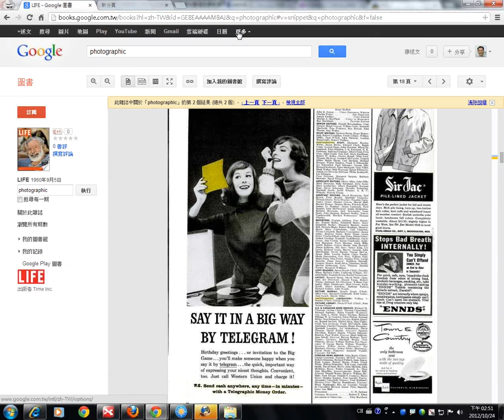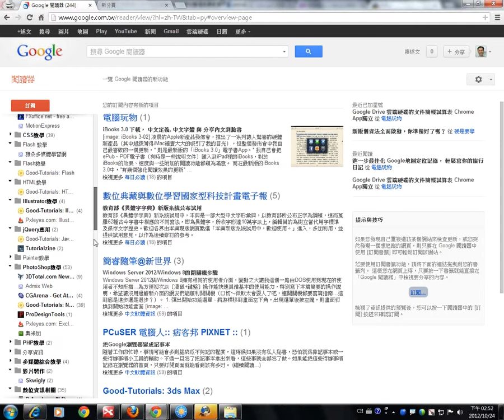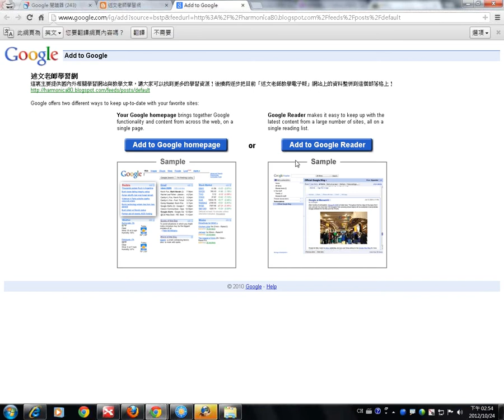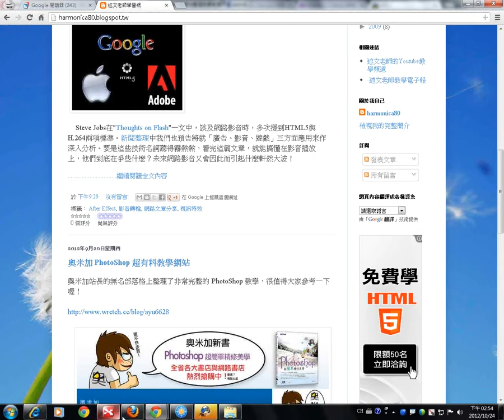03使用RSS訂閱服務，資訊主動送上門